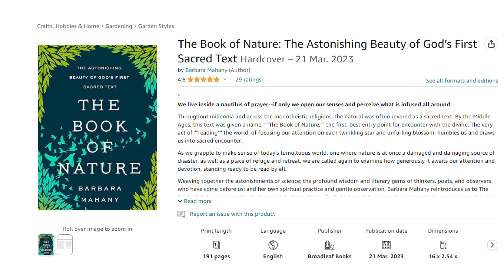Creationist Says THEY Believe Everything Came From Nothing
In today's video, Creationist Says THEY Believe Everything Came From Nothing we hear from Dr Frank Turek and his mate, it's a very confusing conversation, to say the least, hope you enjoy it.